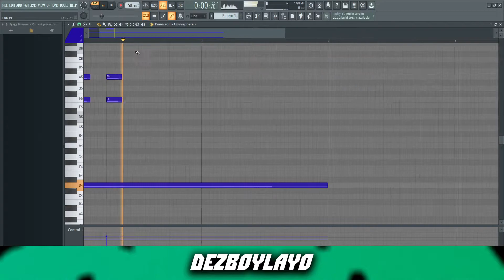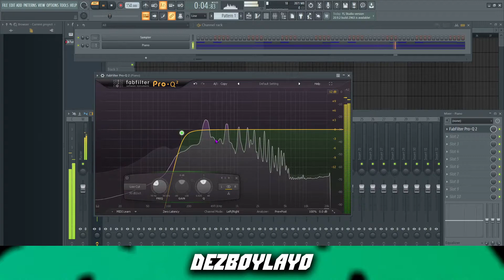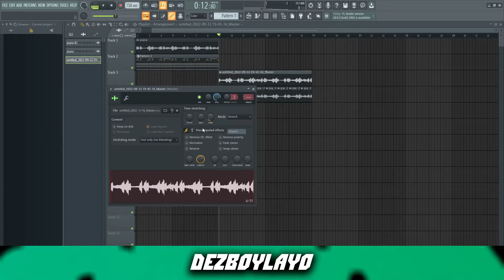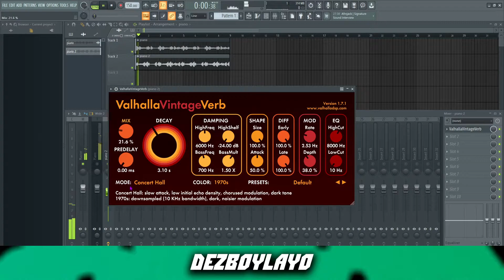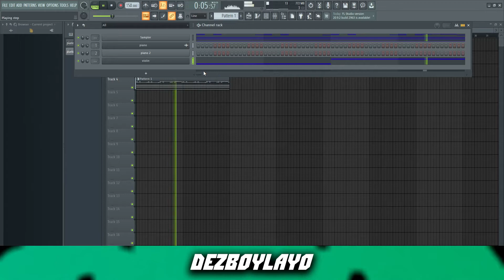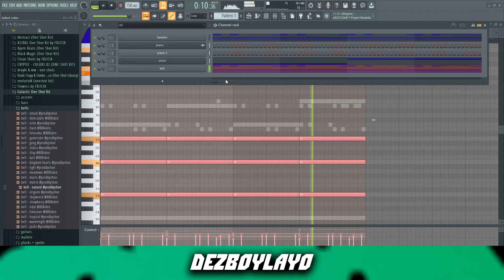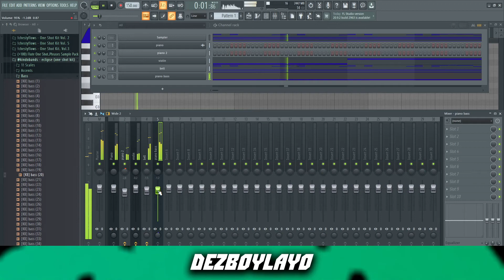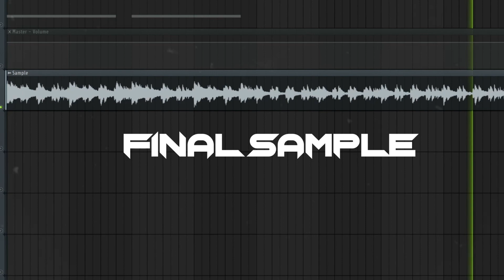How To Make DARK Simple Melodies for Nardo Wick & EST Gee | Silent Cook-up | FL Studio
How To Make DARK Simple Melodies for Est Gee | Silent Cook-up | FL Studio

What's good bro! In this video I will show you how to make DARK Piano Beats for Est Gee. Enjoy!

0:00 - Piano
2:44 - Piano 2 (Reverse)
5:02 - Violin
6:24 - Bell
7:12 - Bass Piano
8:42 - Final Sample

Preciate the support, bro 🙏